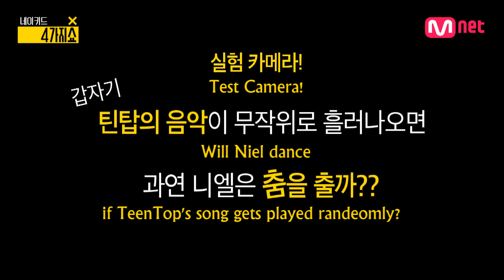[Naked 4Show] Niel performs solo-dance medley! Listen to Teen Top's line of hit songs!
Teen Top Niel left alone in the "FOUR SHOW X-room"!

How would he react when the Teen Top songs play in the room?

Find out in the secret camera after shooting "FOUR SHOW"

Check out Mnet "FOUR SHOW" raw footage before it goes on air!

"FOUR SHOW NAKED" Online: Revealed every noon on Friday, Monday, Tuesday

"FOUR SHOW" Mnet: Aired every Tuesday 6:00 PM local time